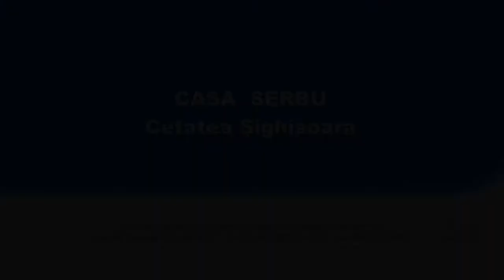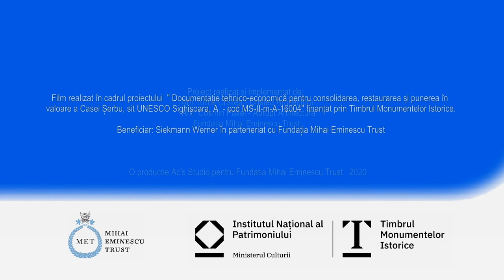Turul casei Șerbu din Cetatea Sighișoarei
Haideți cu noi în turul Casei Șerbu - de pe strada Tâmplarilor, numărul 9, din cetatea Sighișoarei. Materialul de astăzi este parte a proiectului în care MET este partener și care a obținut o finanțare din Timbrul Monumentelor Istorice. După cum știți, acesta este un program derulat de Institutul Național al Patrimoniului, aflat în subordinea Ministerului Culturii.
Denumirea proiectului este: „Documentație tehnico-economică pentru consolidarea, restaurarea și punerea în valoare a Casei Șerbu, sit UNESCO Sighișoara.”